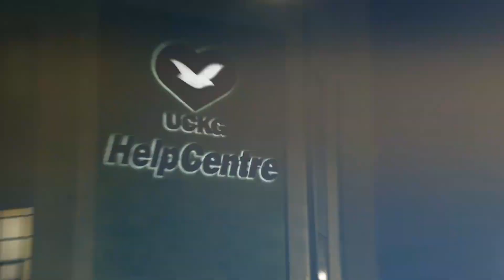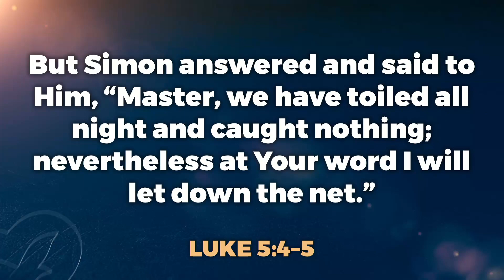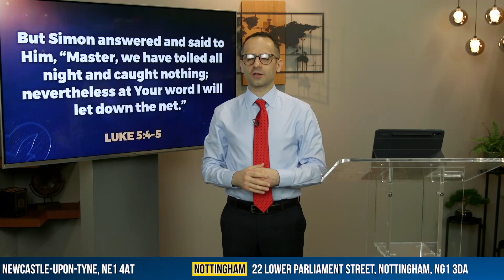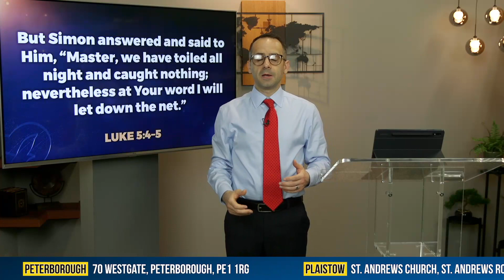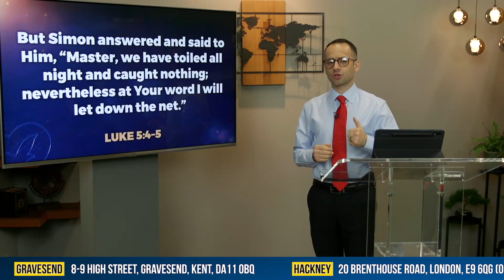BE INSPIRED | TUESDAY | 6 JUNE 2023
It only takes 1 right decision to begin the process of a new life.